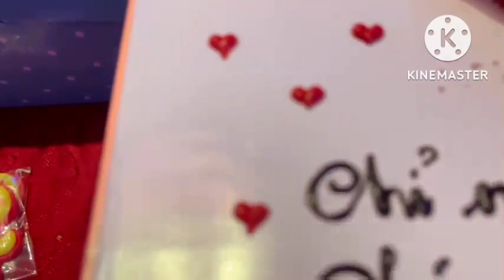kỉ niệm 19 năm sự nghiệp saxophone Trungsax